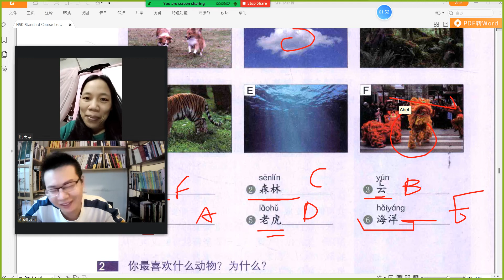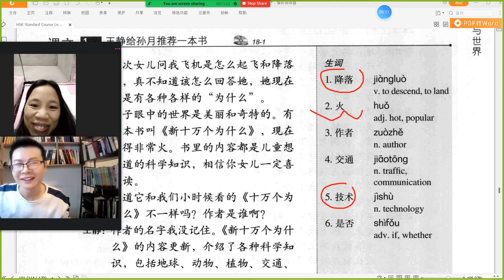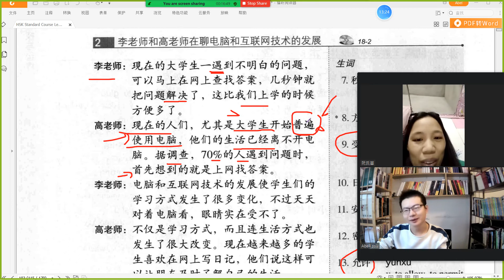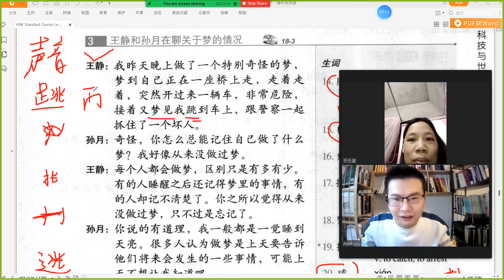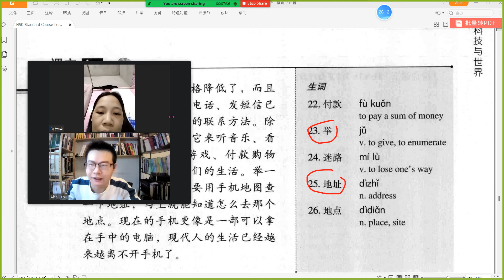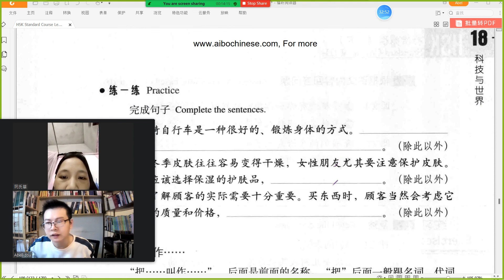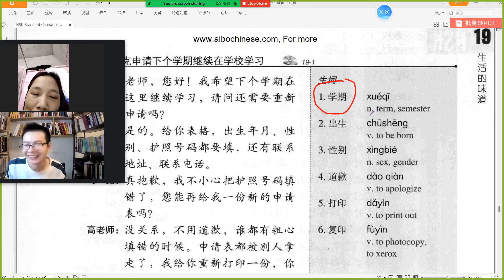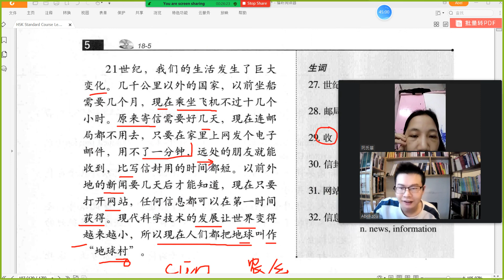HSK 4 下册 Unit 18 科技与世界 Live 阿草| Learn Chinese 学中文 Học tiếng trung